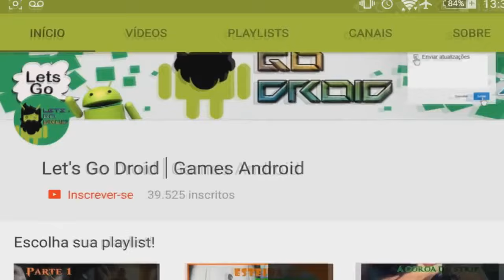🔴LENOVO ZUK Z2 RODANDO DBZ BUDOKAI TENKAICHI 3 DOLPHIN EMULATOR ANDROID